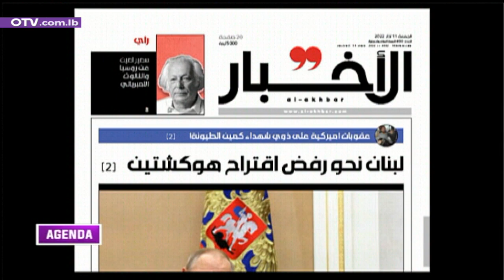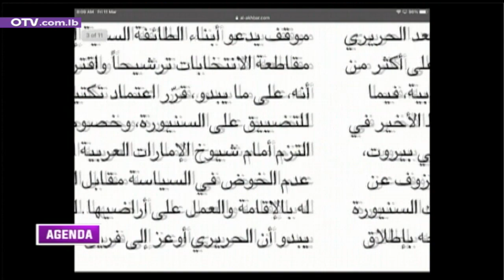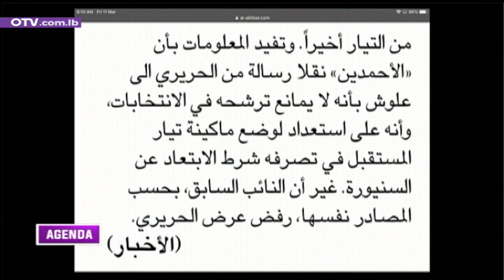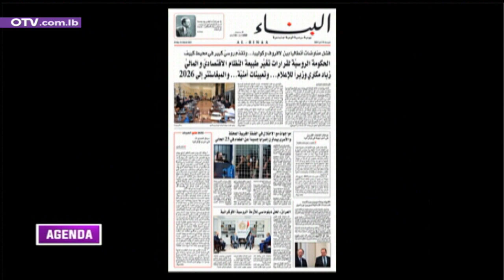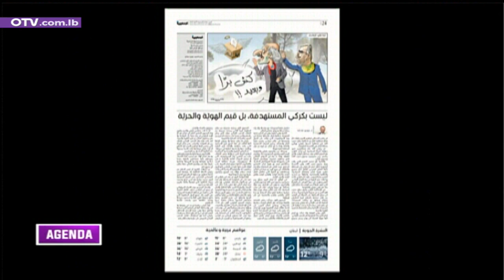عناوين الصحف الصادرة اليوم ضمن فقرة جريدة اليوم